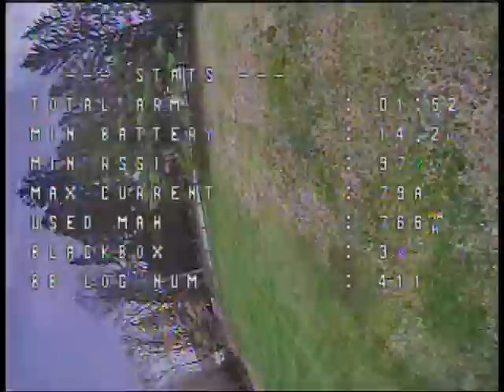3D 70 Degree - Test 2